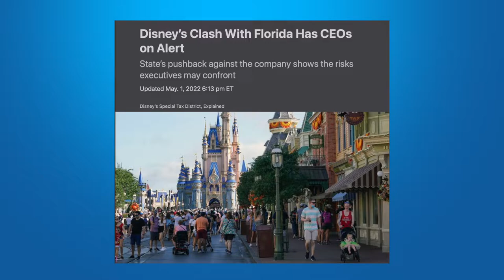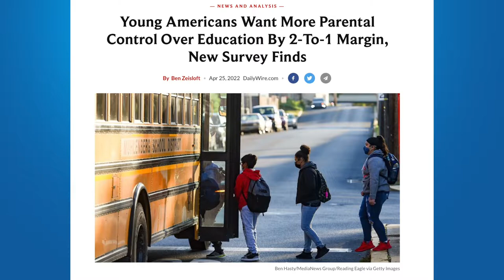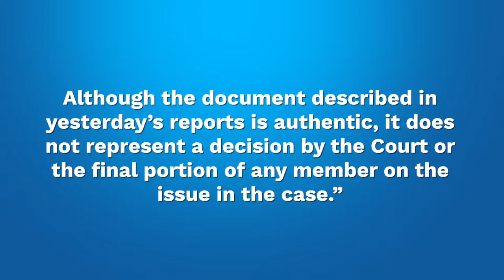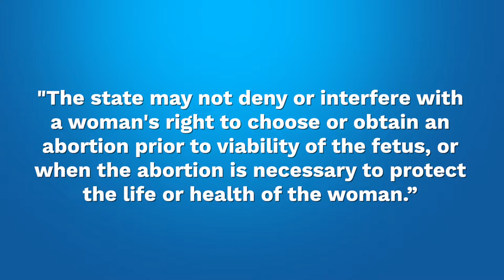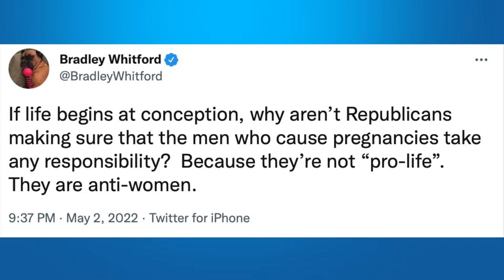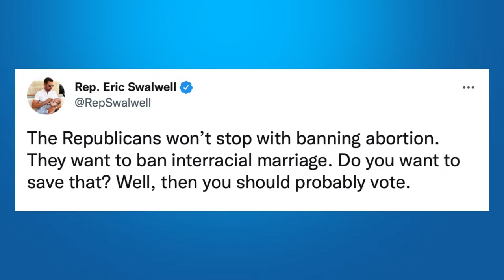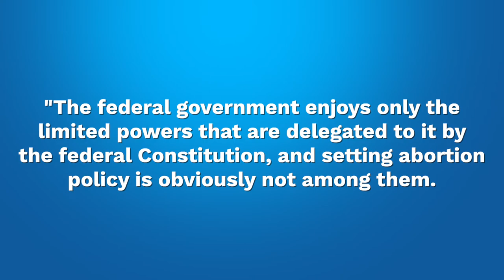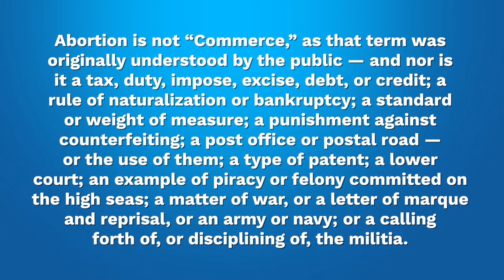HOT TOPIC: The End of Roe?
ATC Ep.59 HOT TOPIC: The End of Roe?
On today’s episode we examine the implications of the recent leaked draft opinion from the Supreme Court, and take a gander at the usual measured and thoughtful responses from our celebrity, political, and social media pundits.